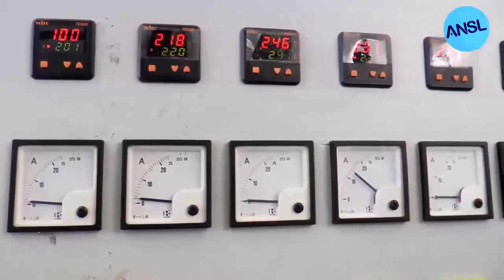Blown Film Plant by ASNL BLOW PLAST, Ahmedabad